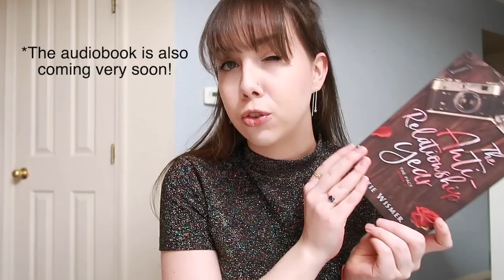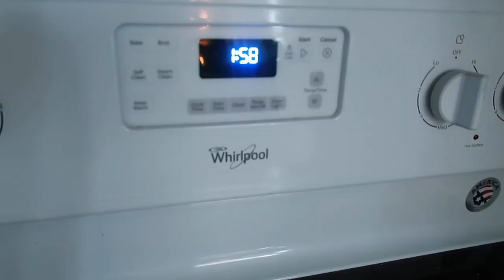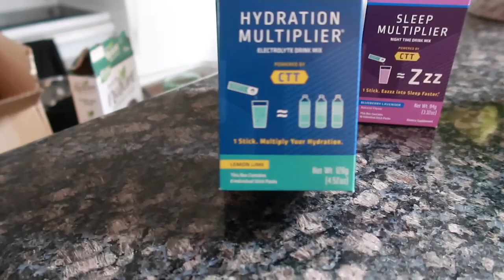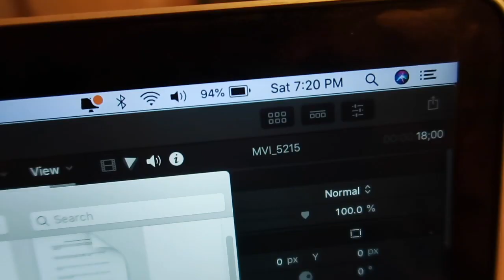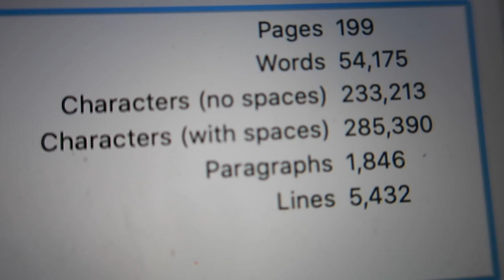epiphanies, dictation, sneak peeks // Marionettes Revisions Vlogs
Welcome to another Marionettes revisions/writing vlog! I had a great week, so I hope you enjoy the vlog! xx

▸ PREORDER TARY:
▸ In This Video:
↝ Laptop Desk
↝ Espresso Maker
▸ My Books:
▸ Socials:
↝ Vlog Channel: @Katie Wismer